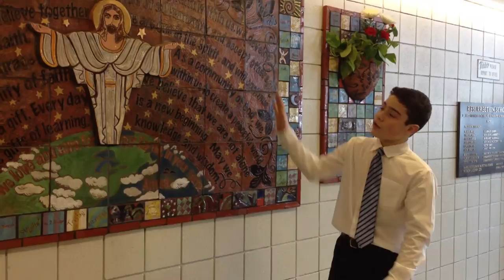Unveiling of School Creed - Resurrection Catholic Elementary Brantford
Student Parliament Prime Minister describes new school creed creation.